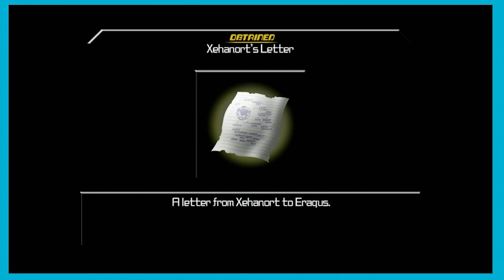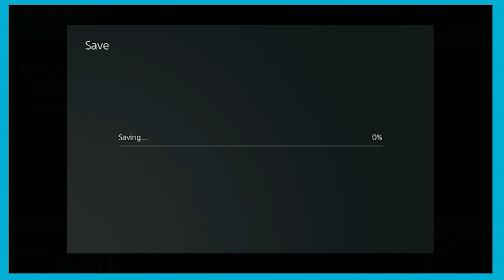Kingdom Hearts BBS Episode 8: We Kill a Cat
Catch us playing Games live saturday at 10:00 pm est on twitch!
Today Pat and I play through Kingdom Hearts Birth By Sleep...and We actually make progress through the game!